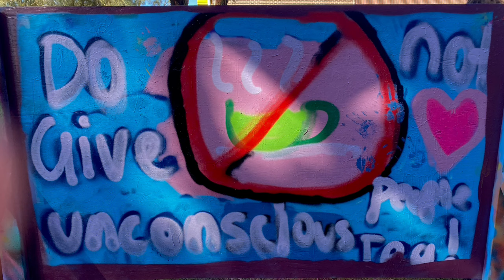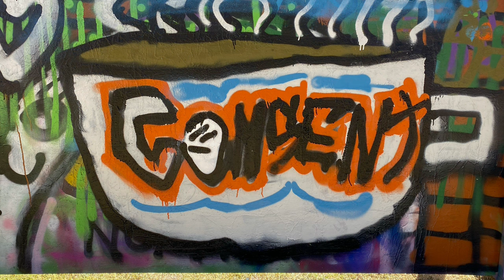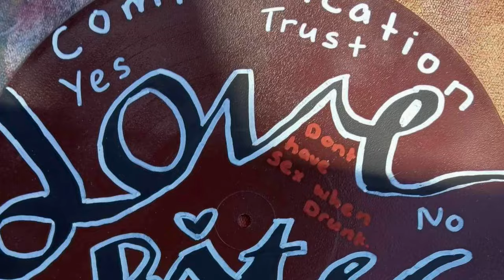The Message - RTHS 2024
Rutherford Technology High School students Love Bites 2024 messages.